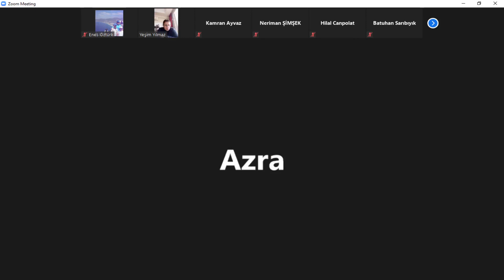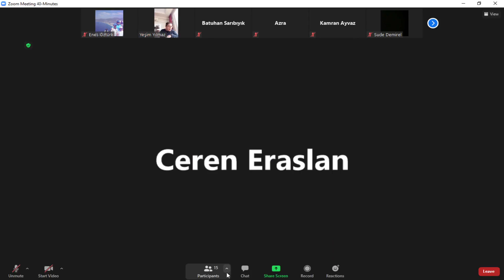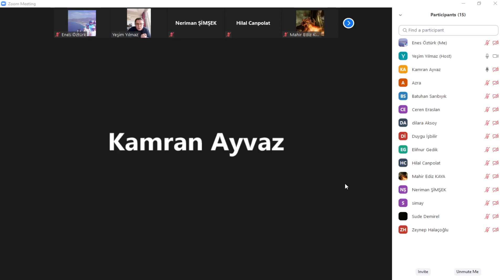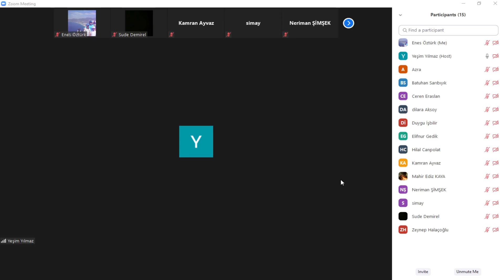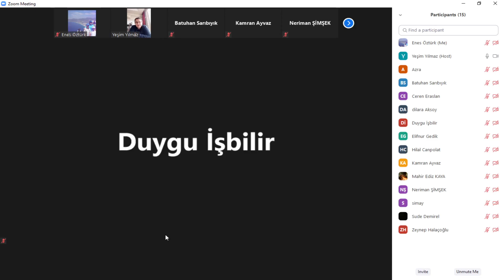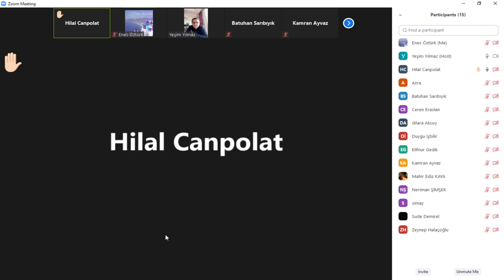Dil Bilgisi Çalışmaları *10.sınıf Edebiyat*